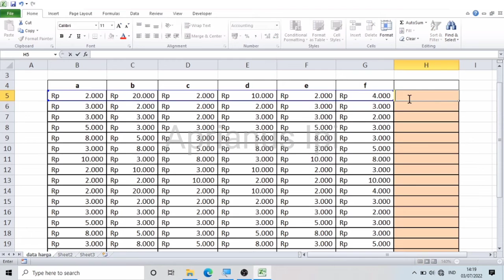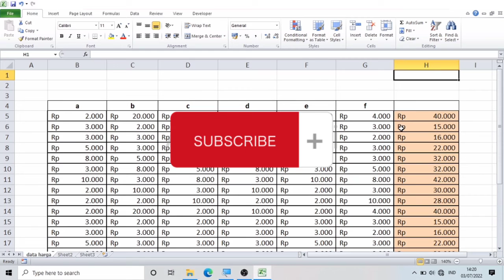Cara cepat menjumlahkan di excel tanpa sum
Cara cepat menjumlahkan di excel tanpa sum, trik dalam menggunakan excel.

Semoga bermanfaat🙏